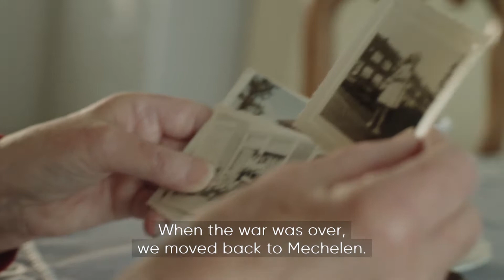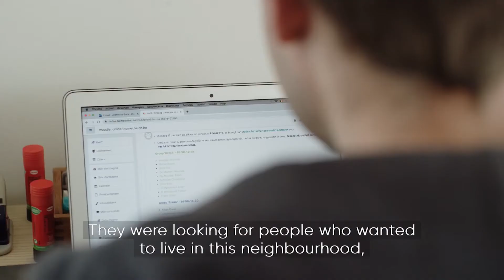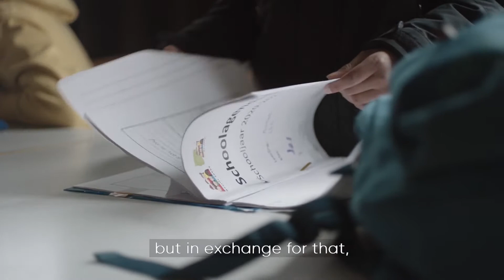BuildingCommunities Series | Outreach for a newly blended community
When Belgian social housing association Woonpunt Mechelen needed to move residents while renovating housing stock, they came up against a problem. The diverse mix of new and existing residents in an area known as “The Square”, created a social divide.

To address this, the housing association came up with a plan to offer a small percentage of its housing to private renters with specific skills, who in return for subsidised rent would commit to community outreach. From youth mentorship to language lessons for immigrant families, or simply helping with groceries, Woonpunt Mechelen’s Pleinmakers (or Squaremakers) are there to reach out a neighbourly hand.

In a new film series, Housing Europe showcases the forward-thinking social and affordable housing initiatives that are changing the game across Europe.

Produced by BBC StoryWorks Commercial Productions, this exploratory video series uncovers the powerful stories of innovation and community in the social, cooperative, public and community-led housing sector.

The first five episodes are played for the very first time during the Social Housing Film Festival.